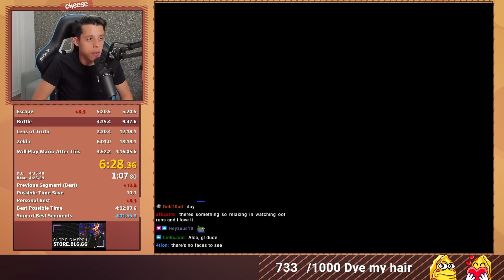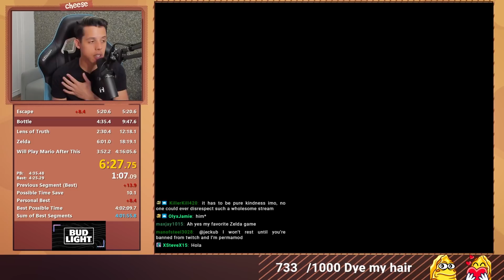Cheese almost pulls a Clint Stevens in Ocarina of Time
Cheese gets salty Speedrunning Mario 64 and moves on to speedrunning Ocarina of Time.
He almost pulled a Clint Stevens and and a viewer asked Cheese if he could drink milk from his nipples.